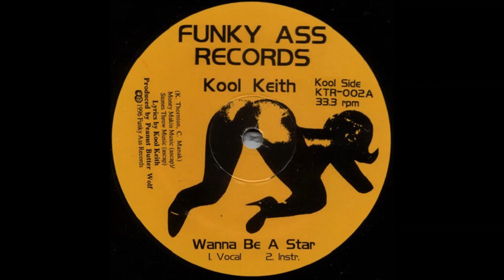Wanna Be A Star by Kool Keith (single)